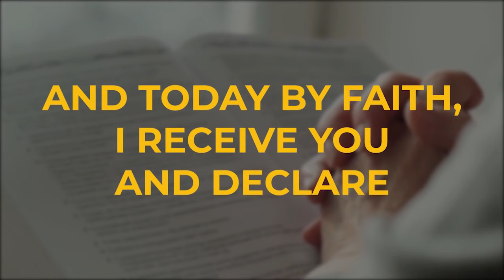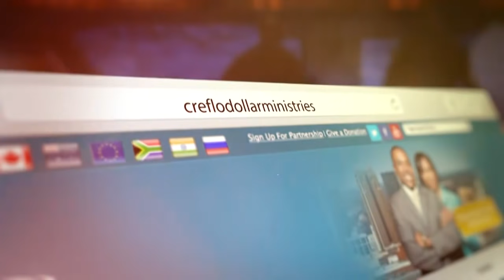The Gift of Righteousness - Episode 2